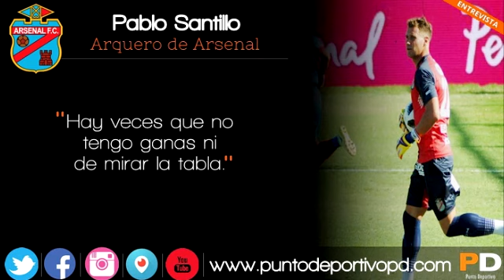Entrevista a Pablo Santillo 5 de marzo de 2018